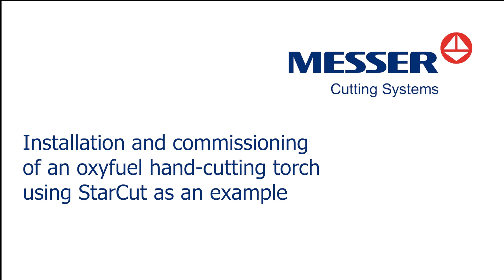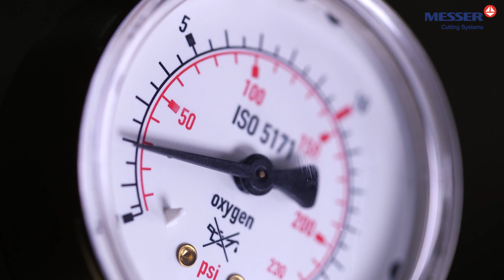Wondering how to install and use a StarCut oxyfuel hand cutting torch?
Curious about the right way to set up and operate your StarCut oxyfuel hand cutting torch?
Then take a look at our new video in which we explain in detail all steps from connecting the Constant cylinder pressure regulator to using the StarCut hand cutting torch.

In this quick guide, we show you the essential steps — from connecting the regulator to cutting like a pro.

🎯 Fast. Safe. Effective.
Watch now and level up your cutting game!